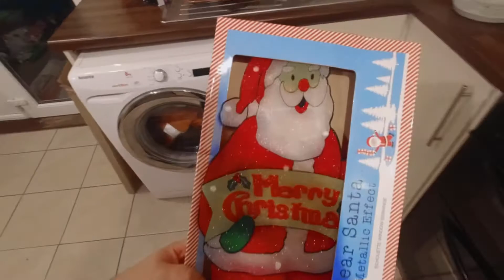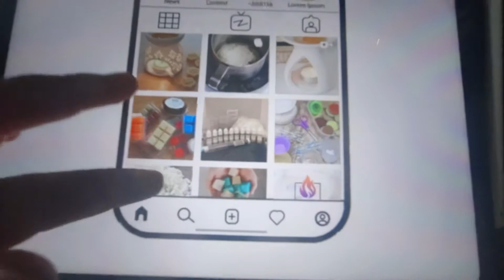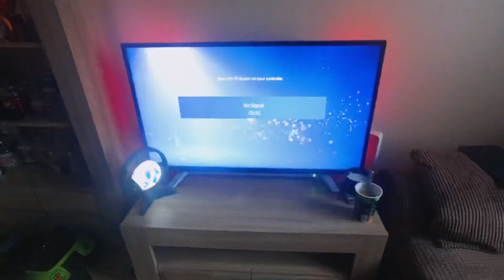Something UNEXPECTED happened…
I’m a 23 year old fiance and dad, creating memories with my Vlogs along with anything gaming/tech related ☺️

IN TODAYS VIDEO:
Something we didnt think was possible… definitely happened. WATCH TILL THE END! 😱

Have an awesome day, night or week... whenever you’re watching this 😊🎉